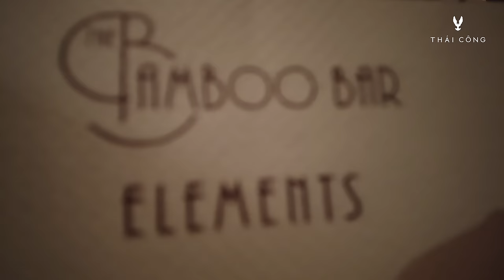Tập 8: Cuộc sống thường ngày của Thái Công # Cuộc sống tinh tế với Quản gia chu đáo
Một bộ phim tài liệu về Nghề Quản gia (Butler) và đề tài "Để có được một cuộc sống tinh tế với Quản gia chu đáo, liệu có đơn giản?"

⏱ Thời gian hoạt động mỗi ngày: 10:00 - 19:00